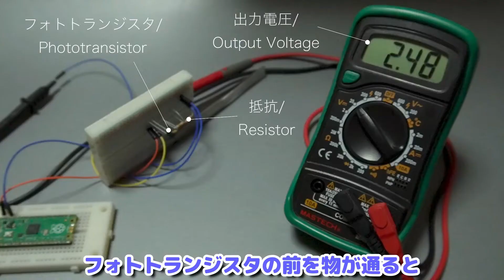【自作ロボット】光学センサーって難しい #2【自律四足歩行ロボット】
自律起動四足歩行ロボット製作第２弾！
光学センサーを使ってロボットの眼の作成にトライしました。

 - 『虹の根本まで』

DOVA-SYNDROME 様
 - Make a field Music 様『Pico Pico』
 - しゃろう 様『極東の羊、テレキャスターと踊る』
 - 夜雨悠 様『ACCIDENT』

=== チャプター ===
0:00 前回のあらすじ
0:17 製作開始
1:01 とりあえず動作テスト
1:07 光学センサーを二次元アレイにしてみる
2:08 二次元アレイの動作テスト
2:38 次回は